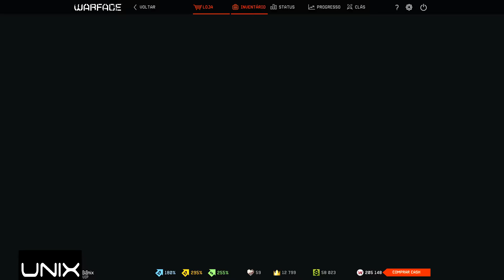Unix - Pegando a Fabarm S.A.T. 8 PRO com 17k de CASH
► Warface Pegando a Fabarm S.A.T. 8 PRO com 17k de CASH
► Clã: AST.
► Nick In Game: [U]nix
► Meu Skype : unixgameplay
► Config. do Notebook Gamer - AVELL
Placa Mãe Titanium B155 MAX
Core i7 4710k 3.5GHz
16gb DDR3 RAM 1600MHZ
HD de 1 Terabyte
Tela de 15'6 - 1920x1080p Full HD
Placa de Video Gtx 850M 2GB
► Periféricos:
Fone Microsoft LifeChat LX-3000
Mouse Óptico Wireless Dell WM123
Teclado Logitech K270
Mouse pad Dell